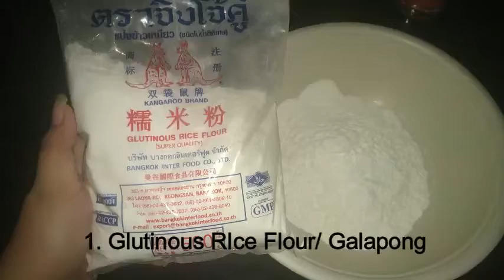Jenventure #21| Cooking 101: How to make my favorite snack Bitso-Bitso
Food doesn't make us just full, it also makes us remember memories. Ikaw, sino ang naaalala mo sa paborito mong pagkain?